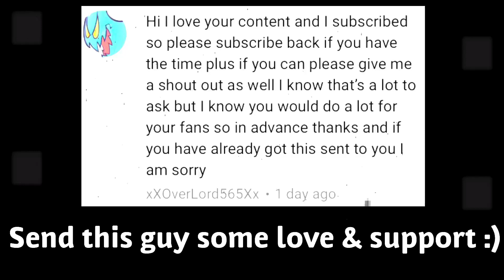Tujamo & Sidney Samson - Riverside (reloaded)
Ps: I'm a big fan of tujamo, especially the drops